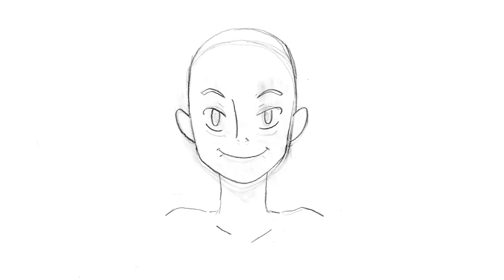2-11-16: Character Laughing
9 frames